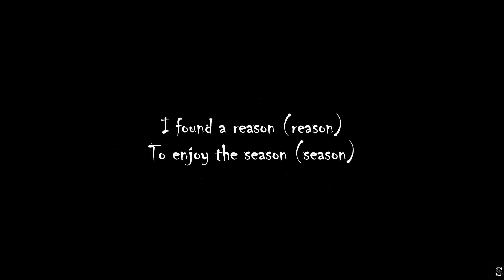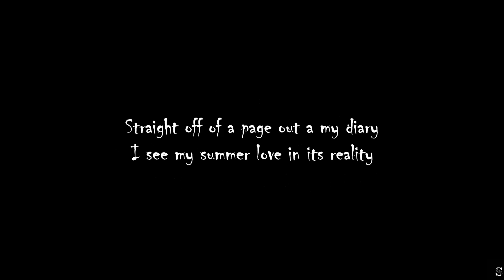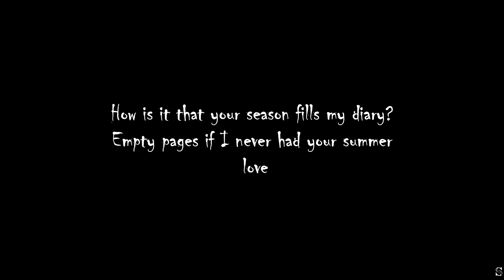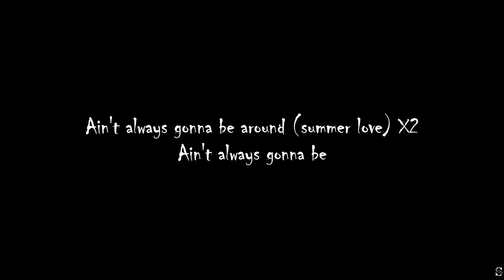Denyque - Summer Love Lyrics.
Song: Summer Love.
Artist: Denyque.
Album: Pleasure Riddim.